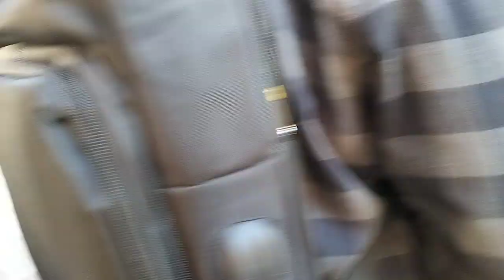Pejuang Devisa Sedang Menjalani Orientasi Pra Pemberangkatan (@moehieb )